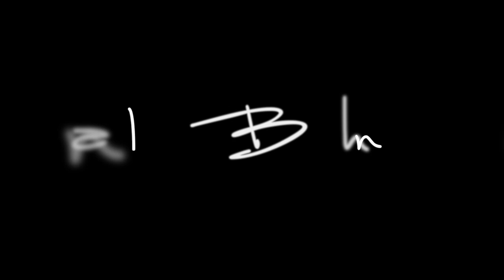Ian Bohen - Road to Glory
HD IS BETTER! 720p - READ FIRST :) // LEE PRIMERO! EN HD ES MEJOR! 720p

- I decided to make this video after I checked Ian's filmography; he has a large career, and he has being in a lot of movies and series I bet all of you have seen without notice him, so I decide to do a little tribute.

I apologize for the cuality of some of the images, but the videos I used are the best you can find on the web.

- Decidí hacer este vídeo de Ian después de haber mirado su filmografía; tiene una larga carrera, y ha salido en un montón de películas y series que seguramente todos habéis visto, pero sin reparar en él, así que decidí hacer este pequeño tributo.

Lo siento por la calidad de alguna de las imágenes, pero los vídeos que he utilizado son lo mejor que he podido encontrar.

· I hope you like it and let me know what do you think! :)
· Espero que os guste y que digais que os parece! :)

NINGÚN VIDEO ME PERTENECE, CUALQUIER INFRACCIÓN DE COPYRIGHT NO ES INTENCIONADA!

.Argen